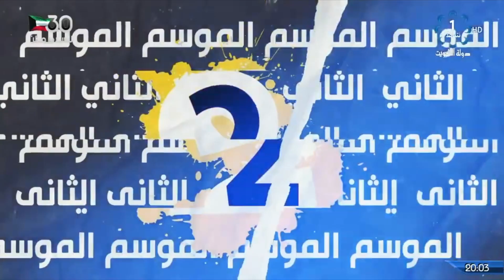لقاء برنامج كلام دكاترة مع د. مريم الدوسري (استشاري أمراض نساء وولادة) من مستشفى الأحمدي